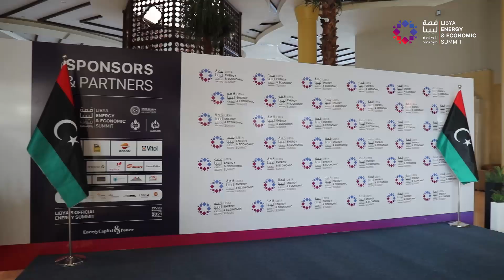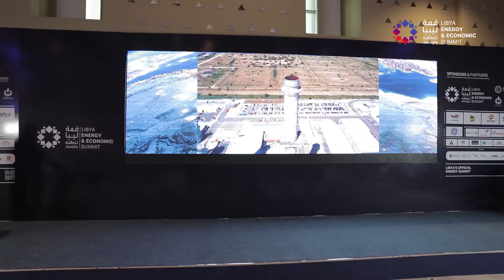Libya Energy & Economic Summit 2021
Energy Capital & Power (ECP) hosted the first-ever Libya Energy & Economic Summit, with the official endorsement of the Office of Prime Minister H.E. Abdulhamid M. A. Al Dabiba, and commitment from the Libyan government to revitalize the national energy sector.

The Summit was supported by the National Oil Corporation of Libya and the Ministry of Oil and Gas, and represented the first international energy event in Tripoli in almost a decade. The discussions at the Libya Energy & Economic Summit  focused on driving foreign capital, technology and expertise into the country’s energy sector, utilizing sectoral revitalization as a catalyst for broader economic growth.